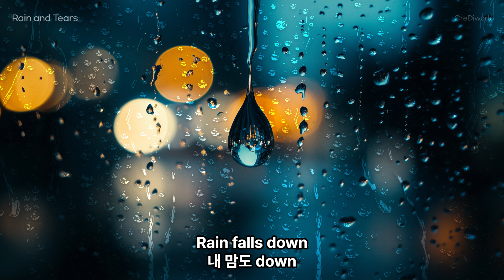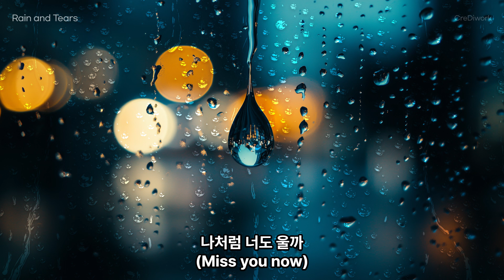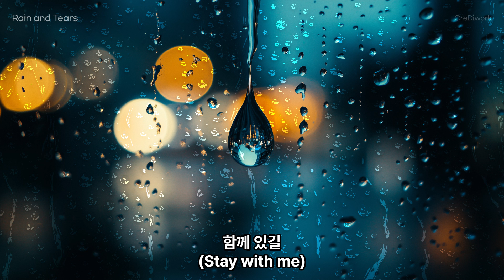비와 눈물(Rain and Tears)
비가 와, 너는 없고
맘이 젖어, 더는 못 버텨
너의 향기 아직 남아
바람에 흩어져
(Gone too far)

Rain falls down
내 맘도 down
눈물처럼 흘러내려
넌 어디, 날 기억할까
나처럼 너도 울까
(Miss you now)

꿈에 너, 다가와도
깨어나면 사라져
텅 빈 밤, 너만 찾아
언제쯤 널 볼까
(Come back now)

Rain falls down
내 맘도 down
나처럼 너도 울까
(Miss you now)

시간 가, 멈춘 채로
기억 속에 남아 있어
너도 나, 울고 있을까
같은 하늘 아래서
(Cry with me)

Rain falls down
내 맘도 down
나처럼 너도 울까
(Miss you now)

비야 내려
우린 둘 다
흘러가, 이대로
끝이 없는 눈물 속에
함께 있길

Concept:
이 노래의 컨셉은 이별 후 그리움과 슬픔을 비와 눈물에 비유하여 표현한 감성적인 발라드입니다. 주인공은 헤어진 옛 연인을 그리워하며, 비가 내릴 때마다 그리움이 더욱 깊어지고, 눈물처럼 흘러내리는 감정을 묘사합니다. 주인공은 아직도 그 연인을 잊지 못하고 있으며, 서로 같은 하늘 아래에서 같은 슬픔을 느끼고 있다고 믿고 있습니다. 이 노래는 짧고 강렬한 라임과 반복되는 이미지(비, 눈물)를 통해 이별의 아픔과 애절함을 담고 있으며, 연인의 재회를 바라는 희망을 살짝 드러냅니다. 노래 전반에 걸쳐 비와 눈물이 주된 메타포로 사용되어, 감정의 깊이를 더하고 공감을 이끌어내는 것이 핵심입니다.

The concept of the song is an emotional ballad that uses the metaphor of rain and tears to describe longing and sadness after a breakup. The protagonist longs for an ex-lover, and describes how every time it rains, the longing becomes deeper and deeper, and the emotions flow down like tears. The protagonist still hasn't gotten over that lover, and believes that they are both feeling the same sadness under the same sky. Through short, strong rhymes and recurring imagery (rain, tears), the song captures the pain and lament of a breakup, with a hint of hope for the lover's reunion. Throughout the song, rain and tears are used as the main metaphor, adding depth to the emotion and driving empathy.

음원 입니다!

sound source!